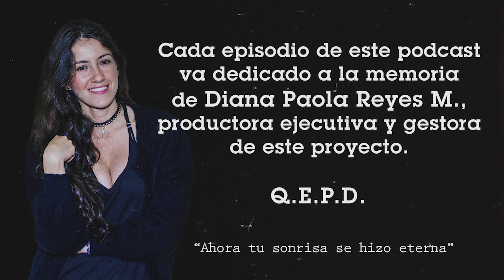Ep. ⓹ Juan Pablo Revelo & Paulo Ledesma❝La Tierra de los Pernoctadores❞ ▷PODCAST◁ 🎙Jamundí Directo 🎧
Bienvenidos a nuestro 5to episodio del podcast jamundeño donde algunos habitantes del municipio comparten sus historias, ideas y conceptos de la vida en Jamundí junto a Juan Manuel Buenaventura.

Seguí a Juan Pablo Revelo en Instagram!

Seguí a Paulo Ledesma en Instagram!

Seguí a VELOVE en Instagram!

Visitá nuestro sitio web para conocer más de este proyecto y los perfiles de sus invitados!

Míra este vídeo hasta el final y si compartes la visión de nuestros invitados especiales, COMPARTE a tus amigos la visión que más te guste, las ideas que más conecten con tu parecer, pues la "Jamundeñada" también tiene su forma de pensar; déjanos tus opiniones en la caja de comentarios y síguenos en nuestra cuenta de Instagram para seguir opinando en pro de nuestro arraigo por nuestra tierra!

Mirá las películas Jamundeñas que hemos hecho a lo largo de los años en @CULPABLEfilms     !

Conocé TODO sobre nuestra nueva Película!!
❝PARAPETO❞ 👽 !Próximamente!

Conocé nuestros otros espacios de PODCAST!

Hablando de todo un poco😎

@JamundiDirectoPodcast cuenta el apoyo de la Alcaldía Municipal de Jamundí y la Secretaría de Cultura de Jamundí, gracias a los Estímulos para el Arte y la Cultura 2023; es realizado por @itsdonemedia nuestra agencia de contenidos digitales, producido por Diana Paola Reyes con el apoyo técnico y conceptual de  @christianbaron4221  Pablo de la Hoz, Felipe Barón & Stephany Alvarez.

Gracias a todos los participantes que han hecho parte de esta idea con su energía y amor hacia el municipio que es el principal elemento para reunirnos, tomarnos un café, encender la cámara y hablar en pro del desarrollo... VAMOS POR MÁS!!